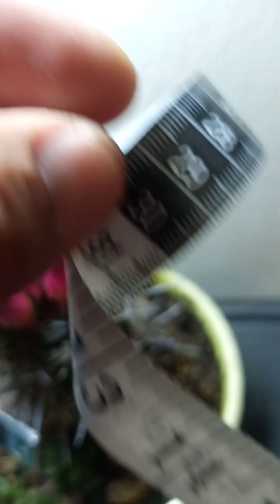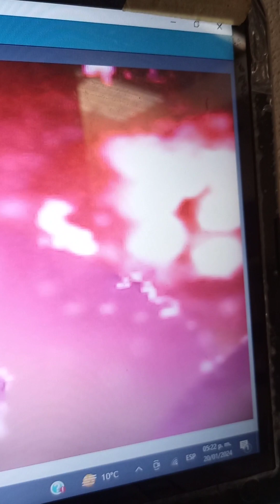ERIOSYCE SUBGIBBOSA HAWORTH / KATTERMANN